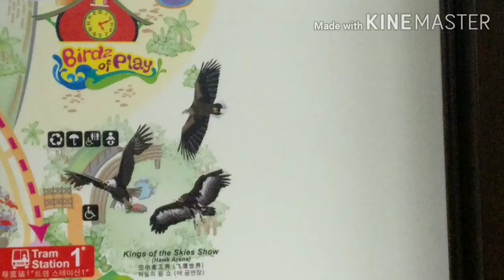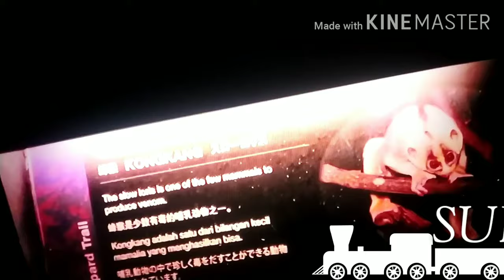🌃 Night Safari - Singapore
video shoots. taken by Tanuj paralkar